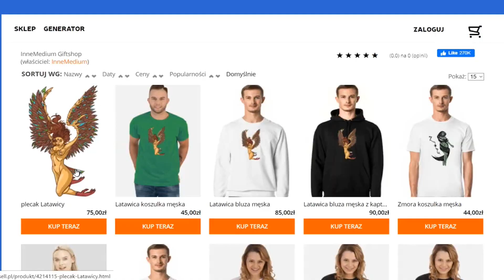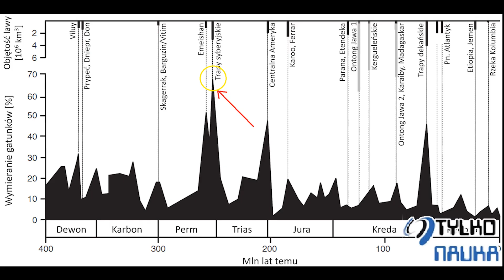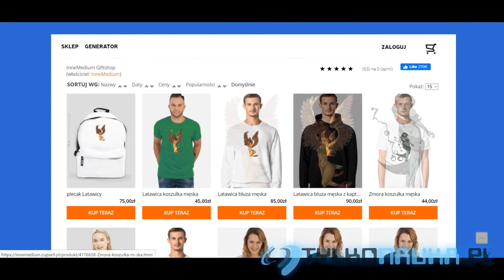300 kilometrowy obiekt skrywa się pod Antarktydą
Od odkrycia Antarktydy minęło dużo czasu, ale do dziś ten lodowaty kontynent pozostaje najbardziej tajemniczy na planecie. Antarktyda skrywa swoje sekrety pod kilometrową pokrywą lodową. Jedną z głównych tajemnic jest anomalia grawitacyjna w obszarze Wilkes Land.
Przekonacie się o tym w dzisiejszym odcinku.
Miłego oglądania.

GIFTSHOPY:
InneMedium: